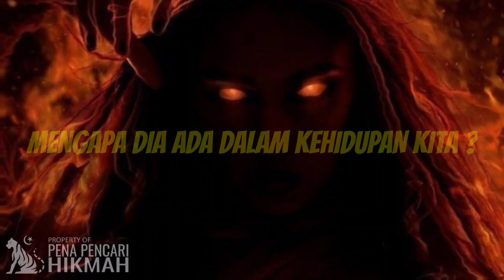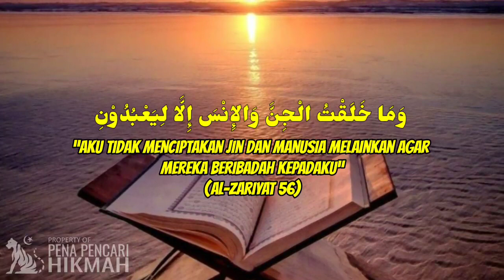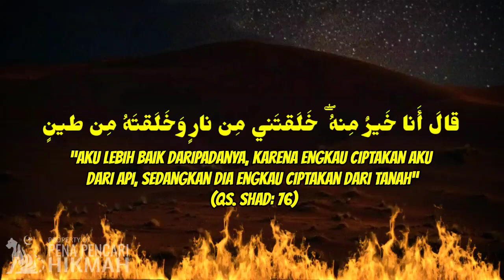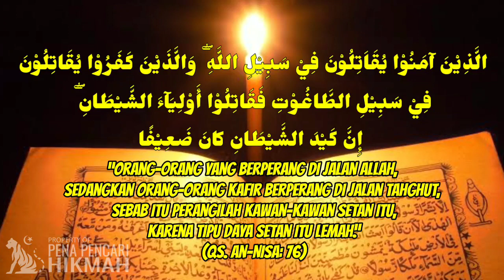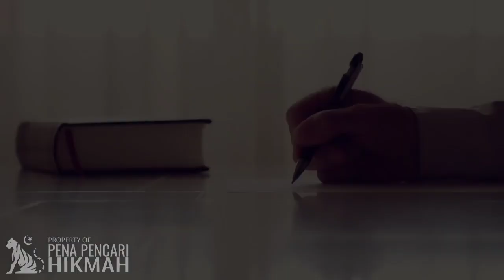BEGINILAH KONDISI BUMI KETIKA ALLAH IZINKAN NABI SULAIMAN TANGKAP IBLIS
Iblis merupakan makhluk yang dilaknat Allah dan selalu menggoda manusia agar memilih jalan menuju neraka. Sejak awal diciptakannya manusia, yakni Nabi Adam, iblis sudah menunjukkan permusuhannya.
Ketika Allah memerintahkannya untuk bersujud memberi hormat kepada Nabi Adam, iblis menolak karena rasa dengki dan takabur. Dia merasa dirinya lebih baik daripada Nabi Adam.

Kebenciannya itu membuatnya memilih untuk durhaka kepada Allah. Iblis rela dikeluarkan dari surga dan menjadi makhluk terkutuk sepanjang masa, daripada harus hormat kepada manusia. Iblis pun bersumpah akan menjerumuskan manusia agar mengikuti jejaknya.
Sejak lahir hingga manusia menuju ajal, manusia tidak akan pernah lepas dari godaannya. Mereka tidak akan membiarkan Bani Adam menjalankan perintah Allah dan Rasul-Nya.